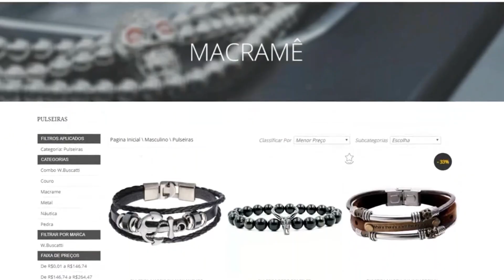PULSEIRA MASCULINA: conheça a linda coleção da W.Buscatti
Que as pulseiras masculinas estão em alta você já sabe. Mas você tem uma boa coleção desse acessório no seu armário? Se não (ou se sim, mas quer aumentar) temos uma dica maravilhosa: a W.Buscatti. Essa é uma marca que trabalha com o conceito de luxo acessível, que é auto explicativo certo? Então, sim, você pode ter peças lindas e de qualidade incríveis por um preço bom. Nada exorbitante. Que tal? Agora é escolher a que você mais gosta e mandar bala. Afinal, as pulseiras são indispensáveis na moda masculina.

O Moda Masculina faz parte do grupo El Hombre. Conheça outros canais nossos: